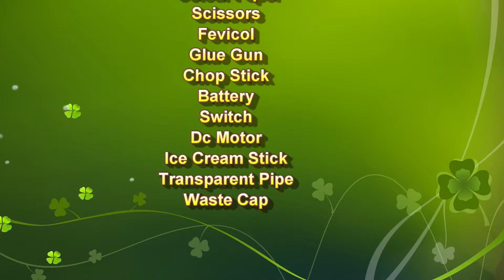water pump working model school science project | DIY | simple and easy | howtofunda innovative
water pump working model school science |  DIY | simple and easy | howtofunda | innovative

Short information :

Making of simple water pump using a 3V DC motor:

Gather the materials: In addition to the 3V DC motor, you will need some other basic materials, such as a plastic bottle, a small piece of rubber hose, a cardboard tube, and some electrical wires. You may also need some tools, such as scissors, a drill, and a soldering iron.

Prepare the motor: If the motor is not already mounted on a base, you will need to attach it to a base in order to secure it in place. You can use a small piece of wood or plastic for this purpose.

Make the impeller: The impeller is the part of the pump that moves the water. You can make an impeller by cutting a series of vanes, or blades, into a cardboard tube. The vanes should be angled so that they will push the water in the desired direction when the motor turns the impeller.

Assemble the pump: Once the impeller is ready, you can attach it to the shaft of the motor using a small piece of rubber hose or a similar flexible material. Make sure that the impeller is securely attached and that it is aligned correctly with the motor shaft.

Connect the wires: To power the motor, you will need to connect it to a power source using electrical wires. You can use a battery or a DC power supply for this purpose. Make sure to follow proper safety precautions when working with electricity.

Test the pump: Once the pump is assembled, you can test it by filling a container with water and connecting the hose to the outlet of the pump. Then, turn on the power and observe the flow of water through the hose. If the pump is working correctly, the water should flow smoothly and steadily. If you encounter any problems, you may need to adjust the impeller or check the connections to the motor.

Materials Used :
Color Papers